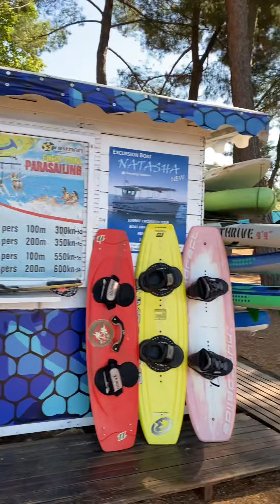31. August 2021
Svudrija,,campingsite- August 31,2021